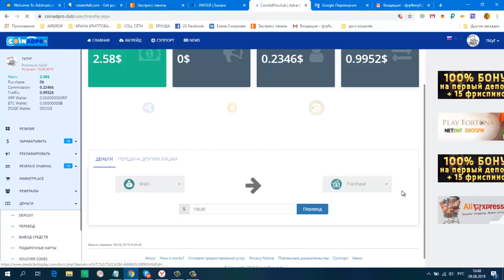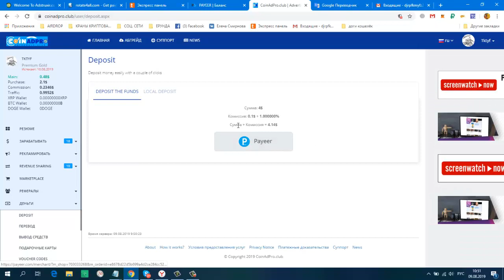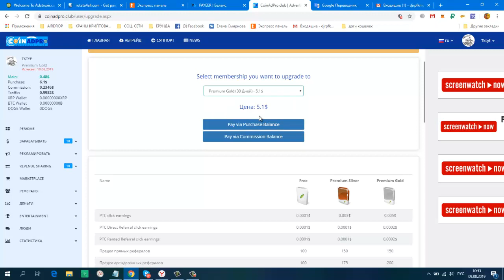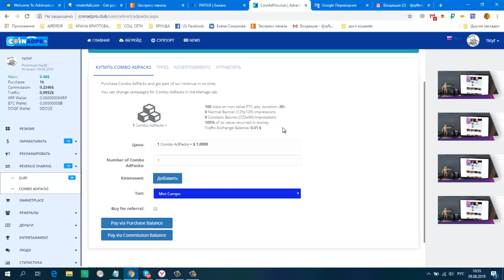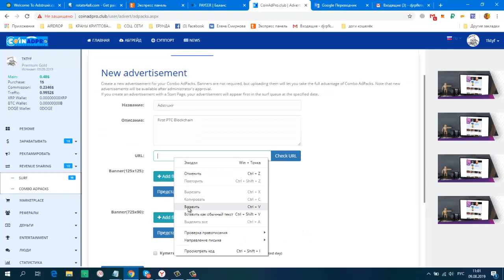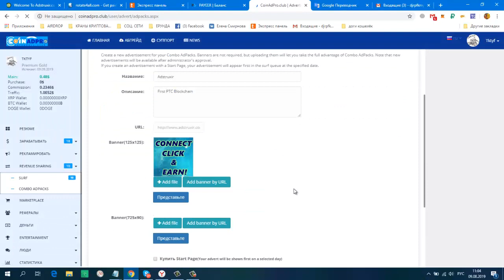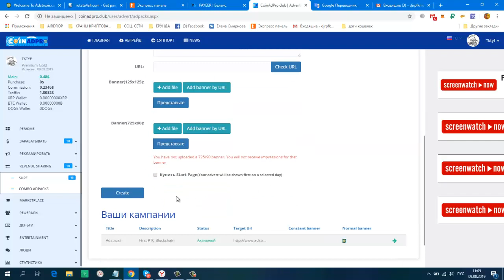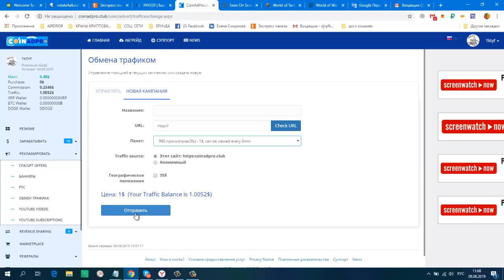БЕЗ ВЛОЖЕНИЙ! Букс CoinAdPro club Делаю Абгрейд , Покупаю AdPacks и размещаю рекламу